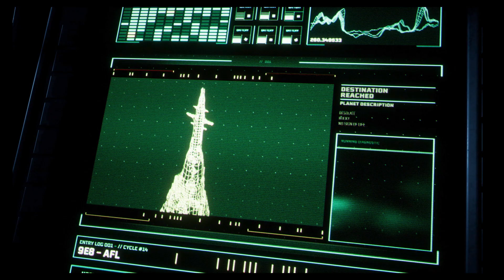RETURNAL🚀#40 - Mister Flugmann, Ixion, ist da! (Let's Play - Playstation 5 - Gameplay - Deutsch)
Mehrere Empfindungsfähige, 2 TV-Tentakel-Riesen, mehrere blaue Tentakelhunde und dann auch noch Mister Flugmann...

Habt noch einen schönen Tag und bleibt alle gesund!

Hier geht es zum Discord, auf dem ich unterwegs bin - schaut doch gern mal vorbei 😁